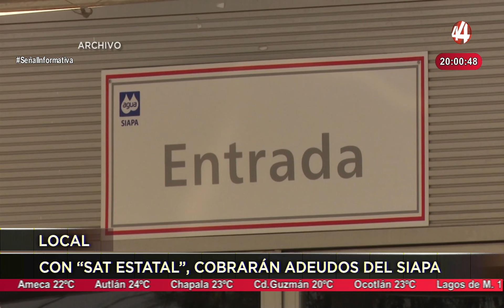Las noticias más importantes de esta noche | 14 noviembre 2024